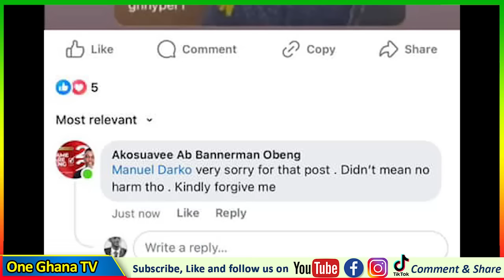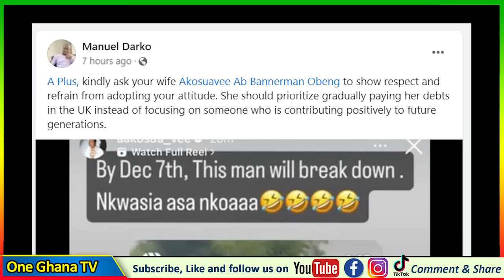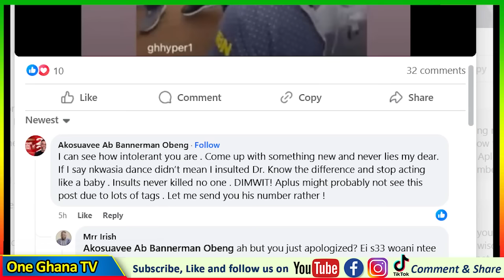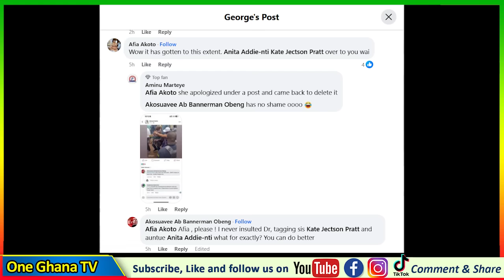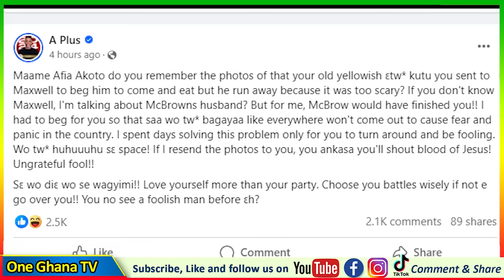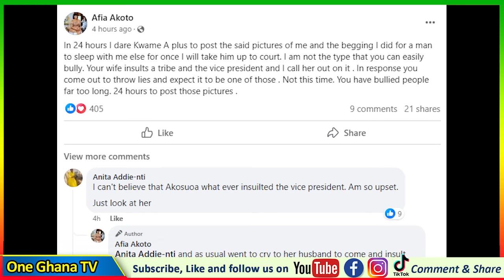Asweαr🔴I Know the K!ller of Ahmed Suale-APLUS vs Afia Akoto🔴Nαked Pic To Mcbrown🔴His Wife on Bawumia